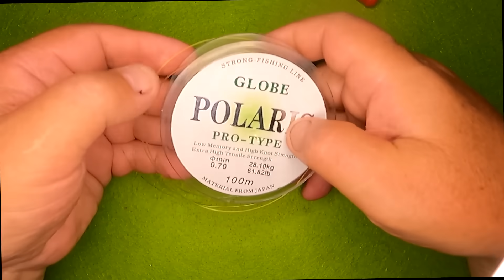Если сделаешь ЭТУ СНАСТЬ , то всегда будешь с рыбой /Рыбалка- это жизнь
Снасть, действительно, замечательная. Когда все удочки молчат , а эта работает , то поверишь в эту снасть , однозначно

Мой канал о рыбалке,о природе,о том как я ловлю рыбу и на что . Как своими руками сделать снасти и приспособления для рыбалки.И о многих полезных "мелочах", о которых нельзя забывать на рыбалке

Группы
 Проросшие зерна
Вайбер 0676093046